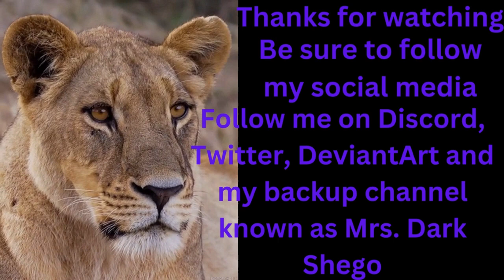Little Bear and The City Chapter 4 By: The Lion Queen